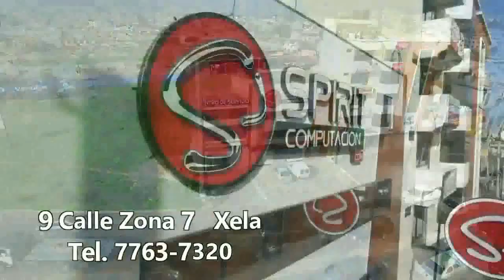Xelaju MC 0 - Malacateco 0 Jornada 13 Apertura 2019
Spirit Computación te presenta
Resumen del juego  Jornada 13
Xelaju MC 0 - Malacateco 0
Estadio Mario Camposeco